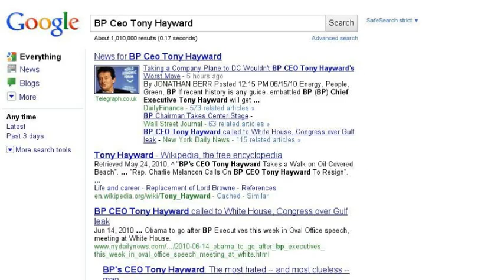What does BP Oil Spill CEO Tony Hayward Google?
Ever wonder what Tony Hayward Googles over his morning tea. Well now you know!